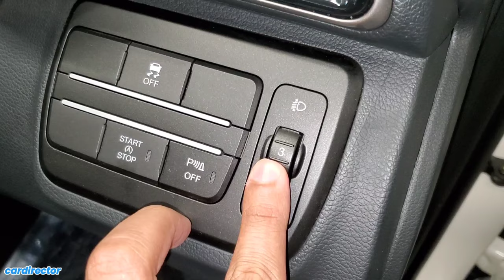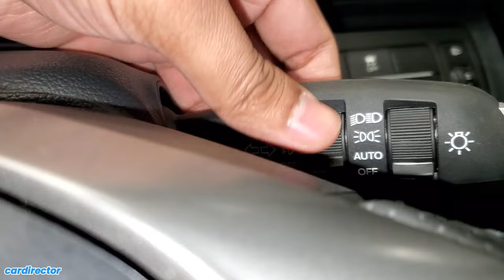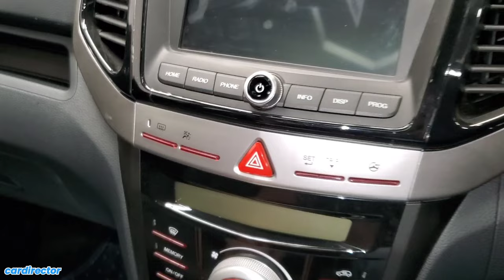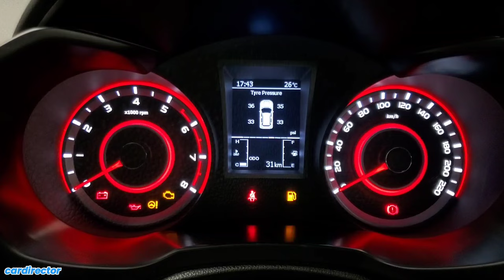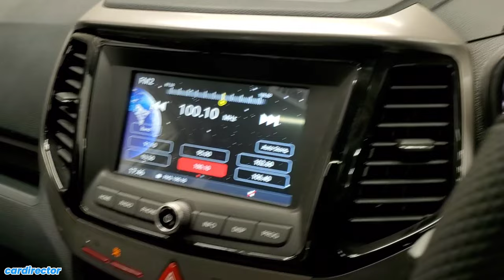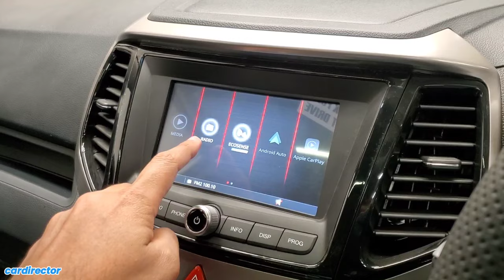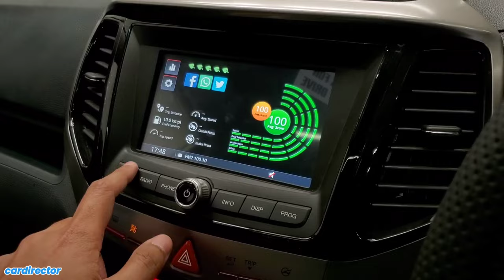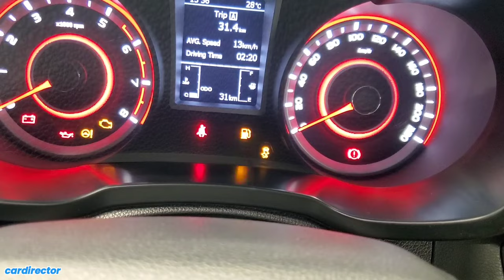Mahindra XUV300 W8(O) 2023 | BS6.2 XUV300 2023 Top Model | Interior and Exterior | Real-life Review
Mahindra XUV300 2023 starts at ₹ 8.41 Lakh - ₹ 14.07 Lakh (Ex-Showroom, New Delhi). It comes with 4 variants which split into 21 versions across range. Recently XUV300 Launched with all new mStallion TGDi engine which company calls it Turbosport model.

Mahindra XUV300 is based on X100 platform that also develop SsangYong Tivoli which sells globally.

Mahindra XUV300 has secured a five star rating in the GLOBAL NCAP CRASH TEST. In Adult Occupant it scored 16.42 & 37.44 in Child Occupant Protection and Cabin Integrity comes out as STABLE.

Mahindra XUV300 2023 is offered with two petrol engine option and one diesel engine which are BS6 Stage 2 compliant engines fulfills RDE norms.

First one is all new 1.2 litre mStallion Turbocharged GDi Petrol Engine develops 129 bhp and 230 Nm of torque comes with 6-speed manual gearbox only. Second one is 1.2 litre Turbocharged MPFi Petrol Engine develops 109 bhp and 200 Nm of torque and Third one is a 1.5 litre Turbocharged Diesel Engine producing 115 bhp and 300 Nm of torque 6-speed manual & 6-speed AMT gearbox will be available with both engines, however AMT comes with W6 & W8 OPTIONAL variants only.

Colour Options :

TurboSport - Pearl White, Napoli Black, Blazing Bronze,
Pearl White with Black Roof, Napoli Black with White Roof, Blazing Bronze with Black Roof.

Other Models - Pearl White, Napoli Black, D-Sat Silver, Red Rage, Dark Grey, Aquamarine.